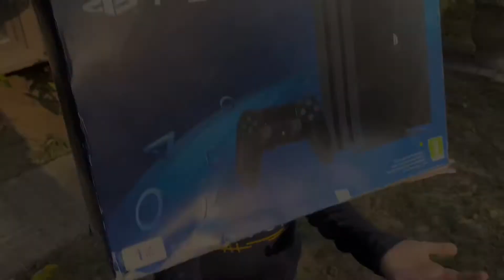PS4 DROP TEST | Umar Aamir Vlogs | 24th January 2021